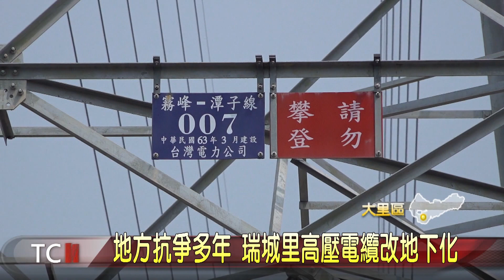大台中新聞-地方抗爭多年 瑞城里高壓電纜改地下化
台電在大里區瑞城里內有兩條特高壓電纜穿越，並且設置了9座電塔，而這民宅上方密密麻麻的高壓電纜不但影響房價，居民更憂心健康出問題，十多年前地方開始抗爭要求遷移，終於獲得回應，台電近來展開電纜地下化工程，預估在年底還給居民一個乾淨的天際線。。「以上新聞由top NEWS APP收看」